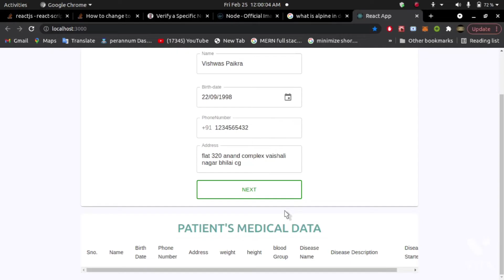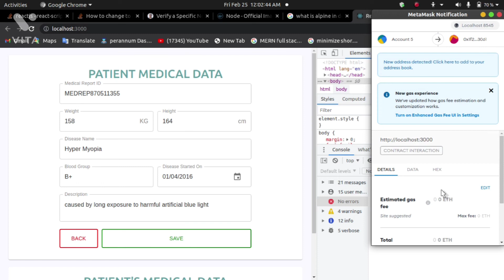Simple Blockchain application to store Patient data.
simple Blockchain application